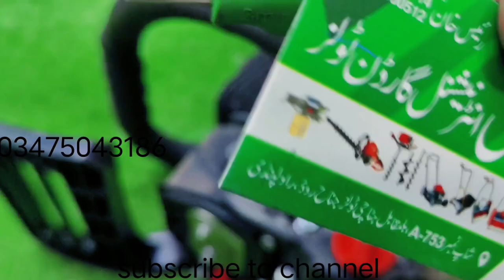how to chainsaw ignition coil repair